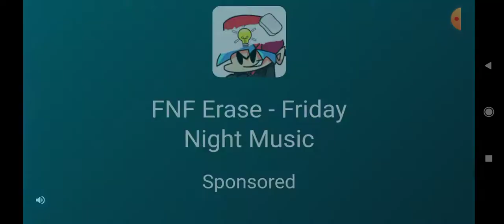fnf na telefonie :3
1 pioesenka garcello nie wyszła